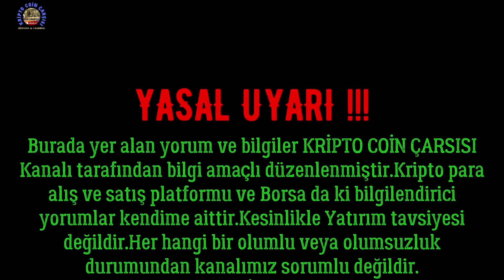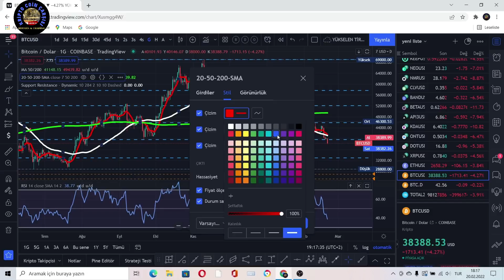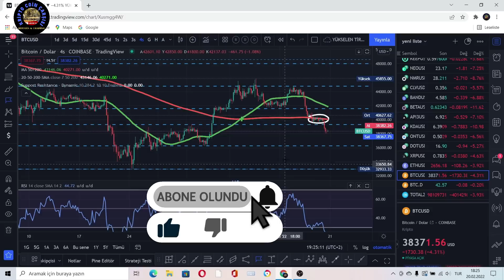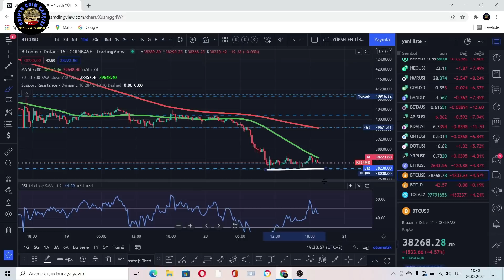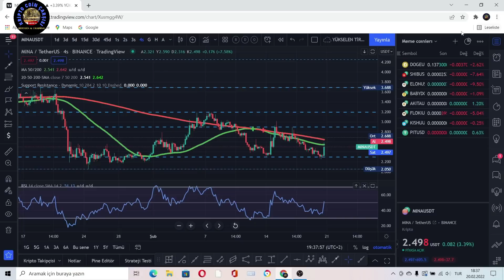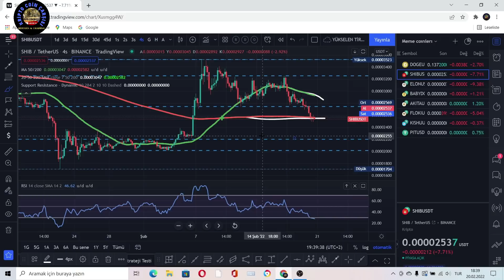BİTCOİN VE ALTCOİNLERDE SON DURUM.BİTCOİN ANALİZİ, ETHEREUM ANALİZİ, XRP, DOGE, SHİBA ANALİZİ, 2022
KRİPTO PARALAR'DA SON DURUM, BİTCOİN ANALİZİ, ETHEREUM ANALİZİ,BİTCOİN'DE DÜŞÜŞLER DEVAM EDECEK Mİ?. SIRADA HANGİ FİYATLAR VAR, EMA 50 VE EMA 200 GÜNLÜK ORTALAMALAR NEYİ GÖSTERİYOR..XRP, DOGE VE SHİBA ANALİZLERİ, DESTEK VE DİRENÇLER. 2022..

YASAL UYARI !